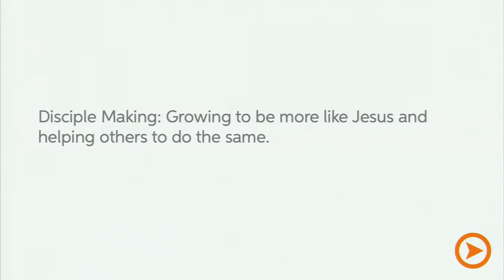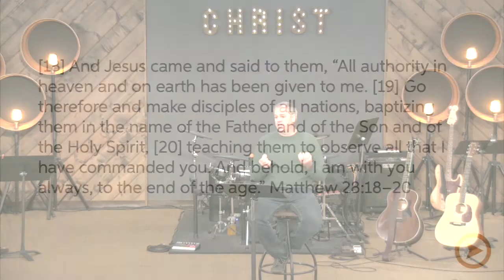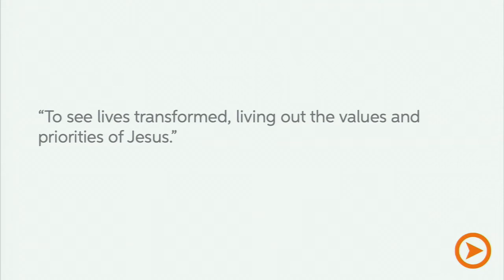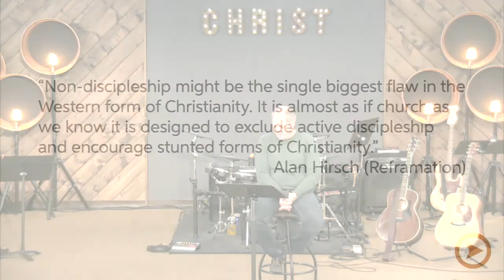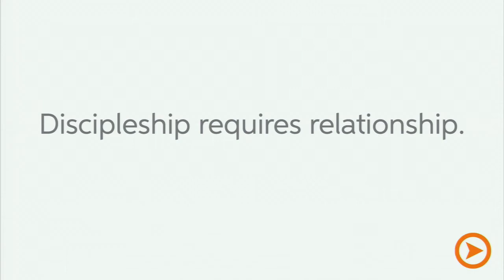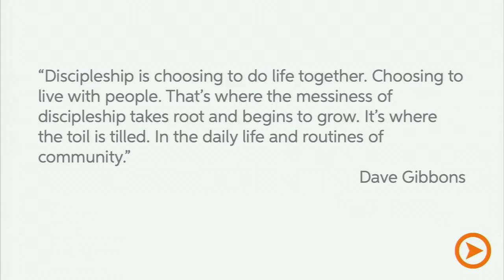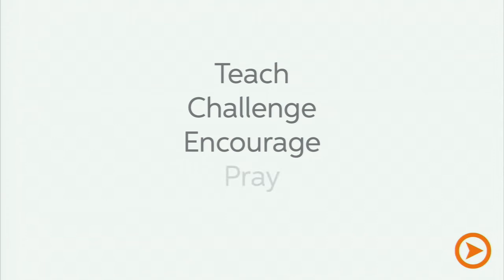Sunday Shift: 12/29/19 Donovan Christian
In the midst of the hectic lives we live, we can often neglect making disciples. We believe that intentional, meaningful relationships are the best way to disciple, and be discipled. To learn more, check out this week's message from pastor Donovan Christian!